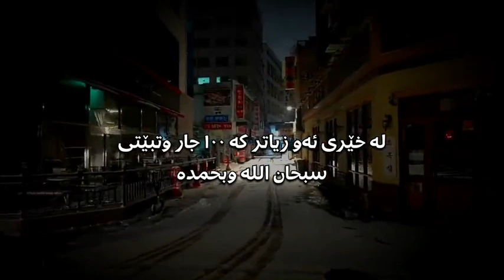گەورەیی زیکری سبحان اللە 💛🌻